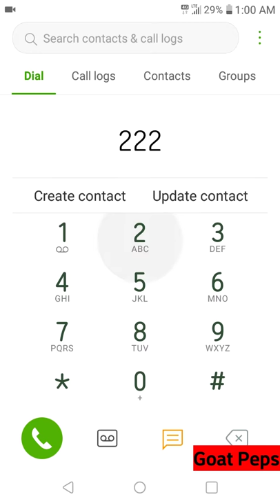Mario theme song on dial pad thing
Oof idk